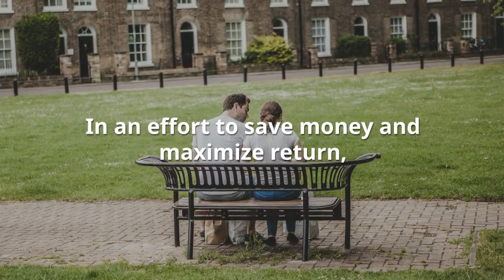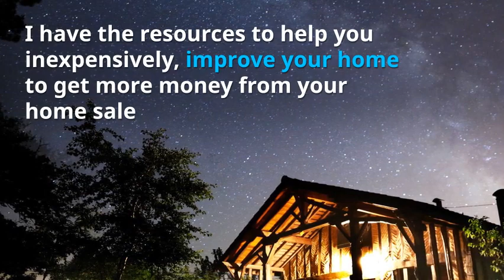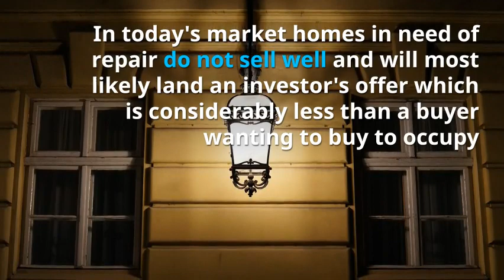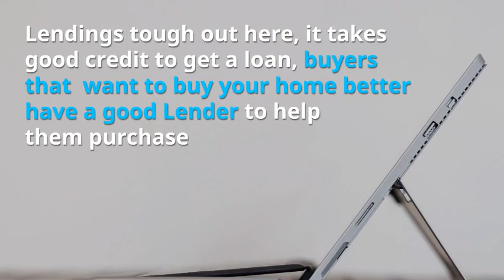Best Real Estate Agent in Frisco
I recently was interviewed by the local networks regarding how I am driving so many buyers to see my sellers homes, it is the technique where to place ads and how to write ads but bottom line it's MONEY

I am the Best Real Estate Agent in Frisco TX.
I think you are starting to see why.  Let's Talk about Your Plans.